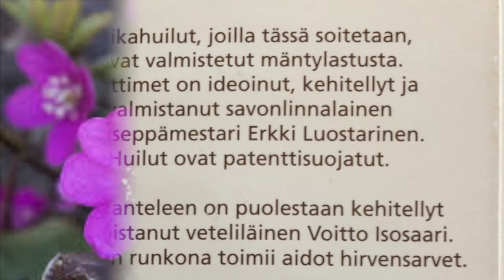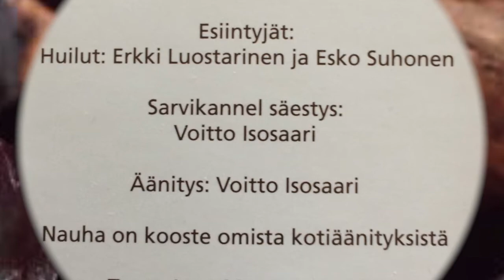Jospa olisit kaunokukka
Sävelmiä Taikahuiluilla
Lastuhuilut: Erkki Luostarinen ja Esko Suhonen
Sarvikannel: Voitto Isosaari
Äänitysvuosi 1996
Taikahuilut, jolla tässä soitetaan, ovat valmistettu mäntylastusta. Soittimet on ideoinnut, kehittänyt ja valmistanut Savonlinnalainen puuseppämestari Erkki Luostarinen. Huilut on patenttisuojatut.
Sarvikanteleen on kehitellyt ja valmistanut Veteliläinen Voitto Isosaari. Soittimen runkona toimii aidot hirvensarvet.